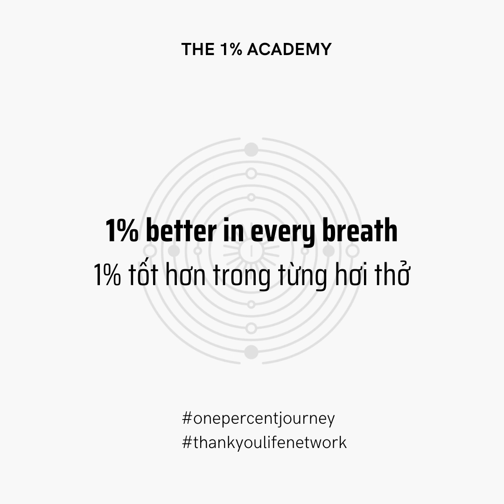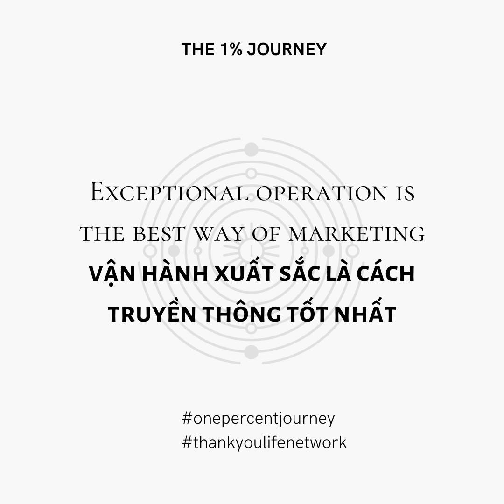One Percent Better for Life (v1)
Lyrics:

Thank you Life... a new day has come... I am ready for everything... I am ready... Everything is open for me. I know that Everything is possible... with 1% better every breath... Let's smile for now & always...

Love is flowing to me. in every breath... I feel my heart... glowing inside my chest... a pure light of unconditional love... spreading to all beings... always and in every way... with 1% loving more every breath...

Xin cảm ơn Cuộc Sống... một ngày mới lại đến... tôi đã sẵn sàng cho tất cả... khi tôi sẵn sàng... mọi thứ rộng mở... tôi tin rằng mọi thứ đều có thể... với 1% tốt hơn trong từng hơi thở... luôn mỉm cười cho hiện tại tôi ơi...

Tình yêu đang chảy đến với tôi... trong từng hơi thở... tôi cảm nhận trái tim mình... toả sáng trong cơ thể này... một nguồn sáng thuần khiết của tình thương vô điều kiện... mở rộng cho đi tới muôn loài... luôn luôn trong mọi lúc... với 1% yêu thương nhiều hơn mỗi hơi thở...

Thank you Life - Cảm ơn Cuộc sống
I love you... Tôi yêu tất cả...
I am sorry - Tôi xin lỗi...
Please forgive me... Xin hãy tha thứ cho tôi...

hihihihihihi :)

Join us in Thank You Life Fest 2024:
Mời bạn hoà nhịp Lễ hội TYLF 2024:

Thank you Life - I love you... I am sorry - Please forgive me hihi :)